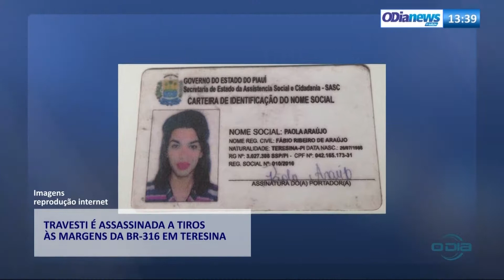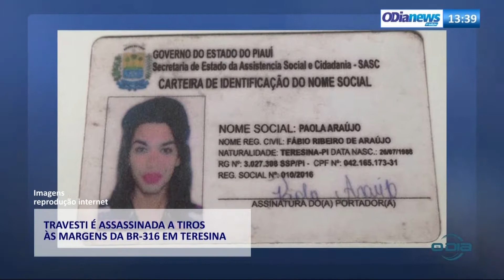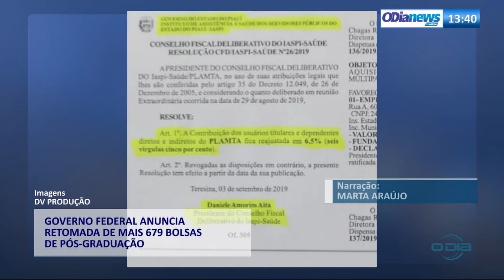O DIA NEWS 07 10 Giro do Dia